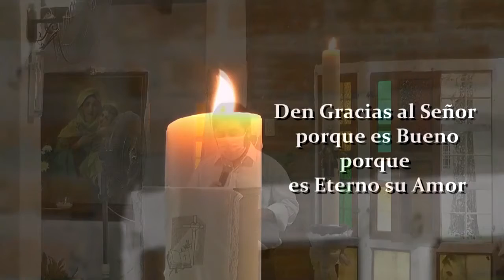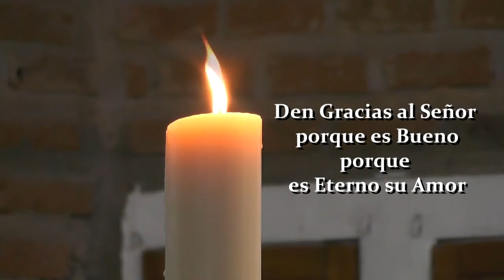La Santa Misa Cuarto domingo de Pascua 25/04/2021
La Santa Misa Cuarto domingo de Pascua
Padre Guillermo Lobandero,  Parroquia San Jeronimo Arzobispado de Corrientes.